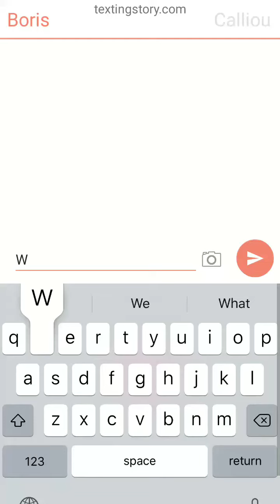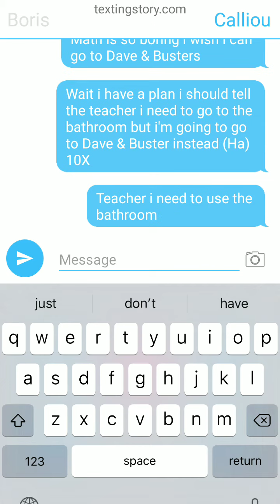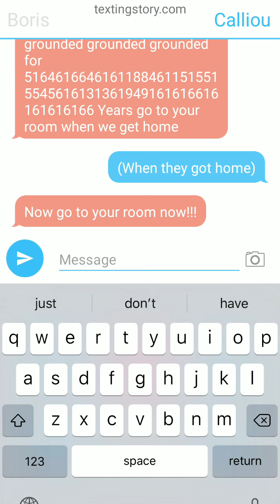Calliou goes to Dave and Buster's/Grounded (Big Time)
Don't be offended by the video it's a texting story video. So that mean I will be disabling the comments